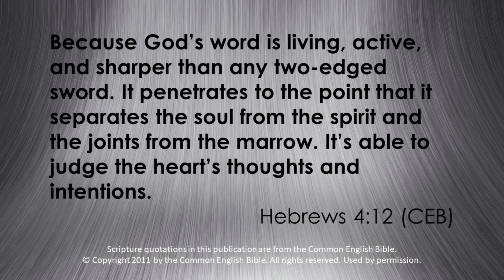Focusing on Faith: "Precise" - February 16, 2023